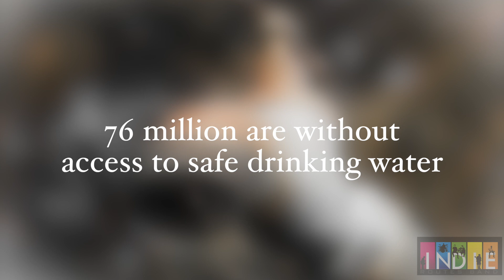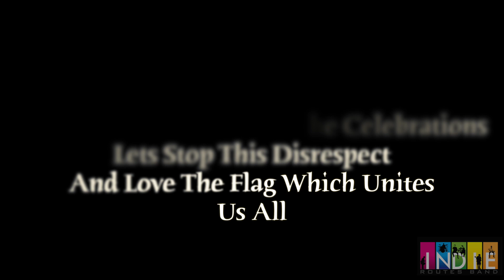Tu Hi Mera Watan - A Strong Message For All Indians | Aabhas Shreyas | Ft Pushpa Joshi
A very Happy Independence Day to all Indians! Here is our new video with a very strong & positive message for all Indians that we need to love our country with all the heart by conserving water, planting trees, keeping it clean & dirt free and most importantly loving & respecting each other.  JAI HIND!!

Composer : Aabhas Shreyas
Lyrics & Poetry : Ravi
Singer : Aabhas
Story & Direction : Harshita

Cast
Pusha Joshi
Vivekanand
Dhriti
Lakshya
Arush
Premjeet